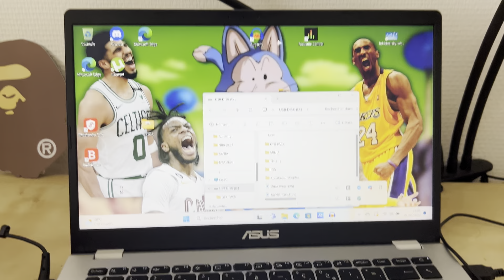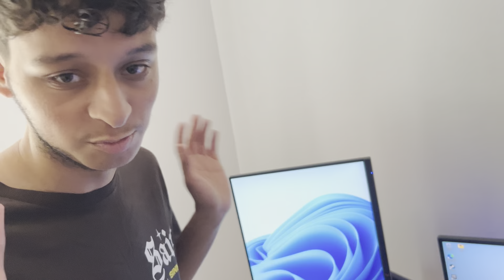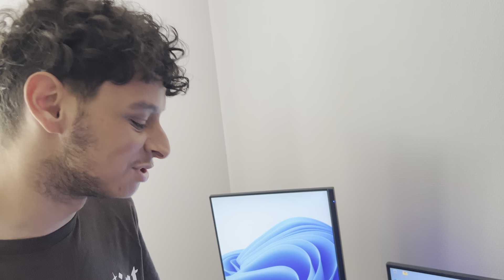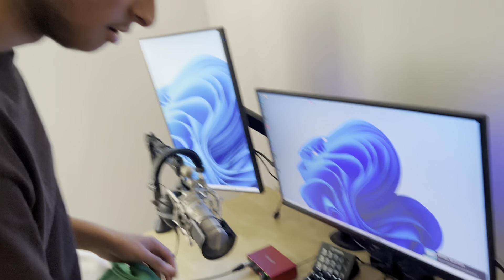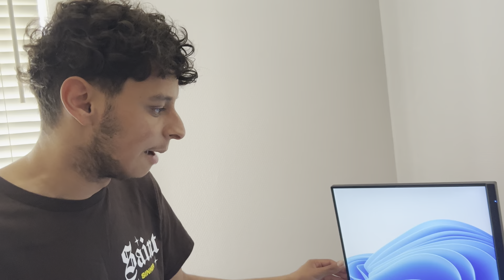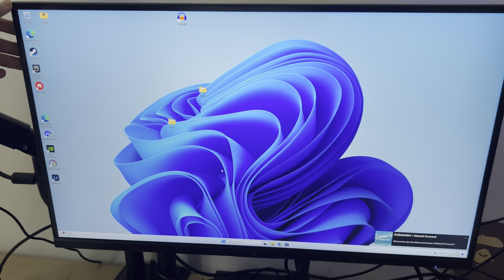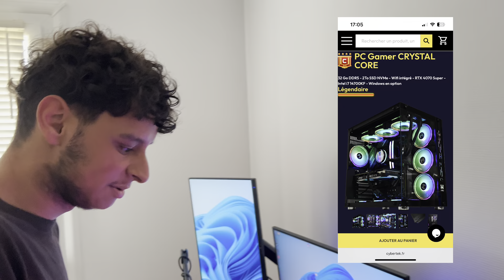MON NOUVEAU SETUP A PLUS DE 4000€ 😈!!!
Salut les gars, nouvelle vidéo
￼ je vous montre enfin mon nouveau setup
￼ n’hésitez pas à me dire vos commentaires, ce que vous avez pensé de la vidéo et surtout liker. Merci à tous c’était votre gars Kayy powwww nba bestbuild build glitch nba2k24 2kcommunity nba2k23 basketball français nbahighlights setup ordinateur rtx4090 ￼￼￼